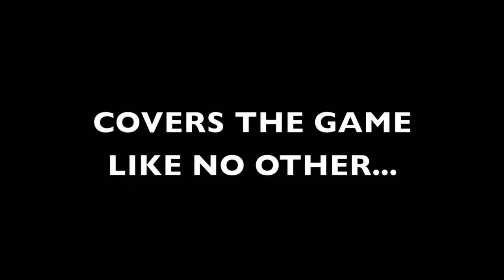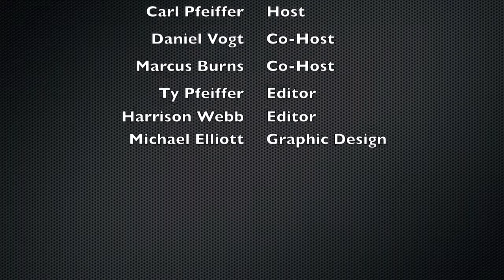The Night Watchmen Return Ashes Preview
The Night Watchmen's Take Preview to the 2013/14 Ashes Series
Who Will win, Get the latest from the Watchmen and have a few laughs along the way.